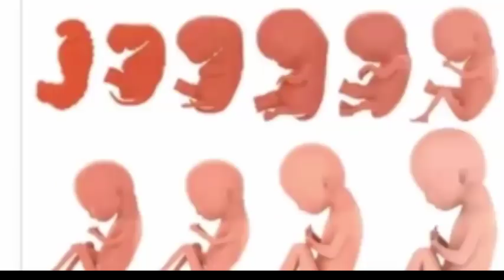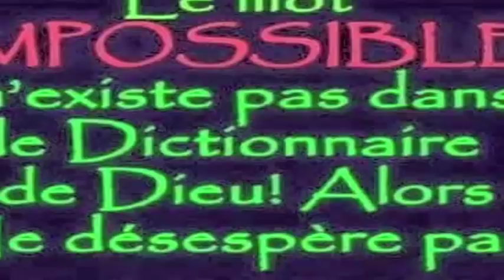"Le médecin a laissé tomber mon bébé par terre et m'a dit: d'accord, tu es jeune,tu en auras plus😠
Après la naissance de leurs jumeaux, un médecin s'approcha de lui en se lamentant: «Je suis désolé😥
Cette femme est enceinte de triplés🤰et a eu un impact en raison de la taille de son ventre😱
"Je ne souhaite cela à personne" - même à mon pire ennemi. Elle a une césarienne sans anesthésie pour tenter de sauver son bébé
Ils ont changé son bébé à la naissance. Quelques mois plus tard, il fait face au drame de le ramener et de retrouver son bébé.
Elle découvre qu'elle etait enceinte après un accident et doit choisir entre sa jambe et son bébé
Une mère qui a jeté son bébé à la poubelle avant de s'enfuir en moto avec un autre enfant, car elle a déjà eu 4 autres enfants et qu'un cinquième était trop.
Elle ne savait pas qu'elle était enceinte jusqu'à ce qu'elle commence à accoucher dans la salle de bain de sa maison.(Elle ne savait pas qu'elle était enceinte)
Elle donne naissance à son bébé même si elle savait qu'elle ne survivrait pas pour sauver d'autres🤱
Je suis allé chez le médecin en pensant que j'avais des calculs rénaux mais que j'étais enceinte de triplés.
Une femme de 73 ans devient la mère la plus âgée en donnant naissance à des jumeaux
Après avoir perdu 6 bébés, ces parents souffrent en raison de la négligence de leur baby-sitter.
La mère de l'enfant au nez de Pinocckio répond à ceux qui lui ont dit que son fils
Elle donne naissance à des triplés après avoir appris qu'elle ne pourrait pas être mère
Après 45 heures d'accouchement pour donner naissance à sa fille, les médecins lui disent qu'il y avait quelque chose à l'intérieur
Une fille est née après avoir été dans le ventre de sa mère décédée pendant 4 mois.
Elle raconte comment son bébé ne pouvait ni manger ni boire après avoir reçu le baiser d'un parent
Elle tombe enceinte de jumeaux 6 semaines après la naissance de son premier enfant un miracle
Une femme part en voyage et à son retour, elle trouve un nouveau-né dans sa machine à laver.
La femme avec 2 vagins et 2 utérus a enfin donné naissance à son bébé malgré tout pronostic médical
Le bébé qui est né avec une deuxième tête dans le ventre. Voici la grande fin heureuse de l'histoire
Elle est enceinte de triplés en prenant la pilule anticonceptives dans son premier rendez-vous avec un ami
Les médecins lui ont dit qu'elle était enceinte mais que sa tumeur se développait dans le ventre.
Bienvenue dans mon univers sur la chaine de la joie, du bonheur et de la positivite.. je suis quelqu'un de tres joyeuse et je suis ici pour vous transmettre ma joie.   donc sur cette chaine  je vais partager ma joie , mes  conseils , astuces ,Fashion, Beauty  et Lifestyle ! Ah et beaucoup d'humour aussi, en fait un peu de tout ;-)Alors si tu trouves sa interressant n'hesite pas à t'abonner a ma chaine pour être au courant de mes dernières vidéos.  grosss bisous